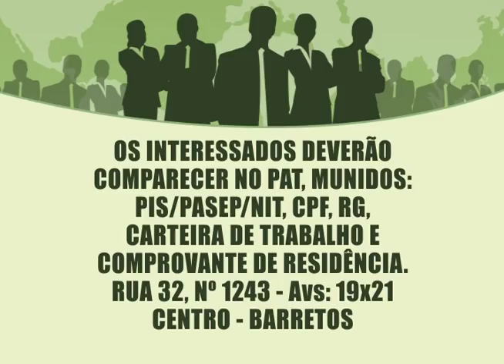SERT CN 01 12